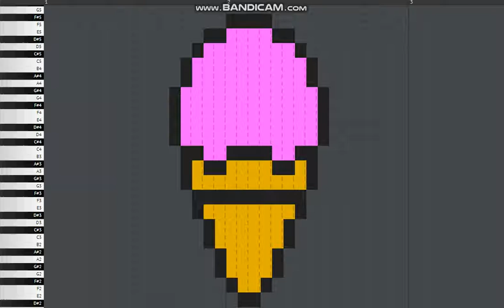What Icecream Sunds Like - MIDI ART